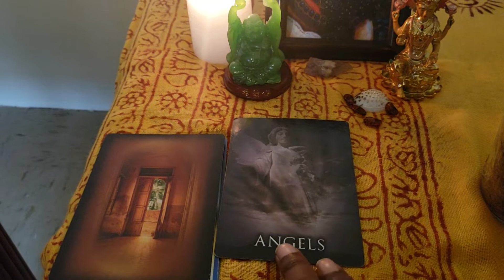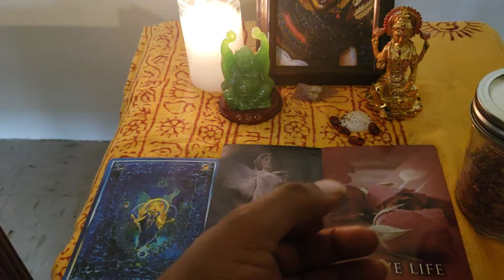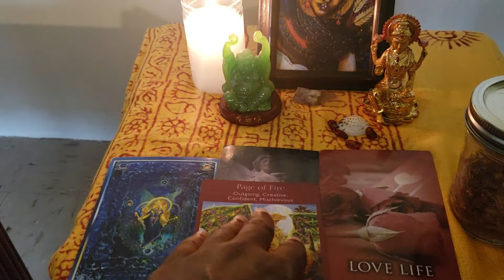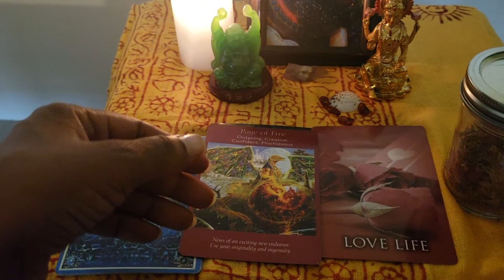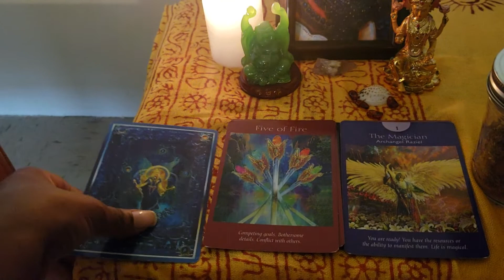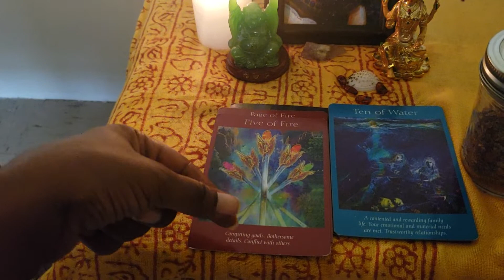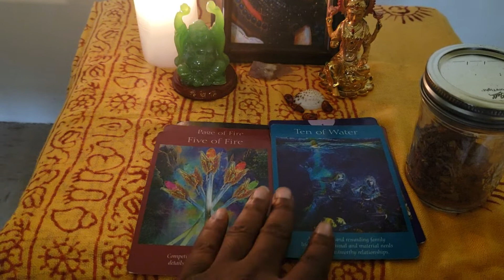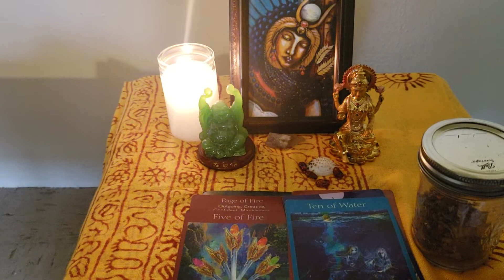Virgos Soulmate Nov 2nd-4th Read: Becoming an Angel in Human form😇👨‍👦‍👦👩‍👧‍👦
Mr & Mrs Virgos. How do you want to become a angel in human form, and how will you start treating yourself? Your Soulmate is feeling the urge to do the same.

If you like what you have heard and seen. Press the thumbs up button, share reading with others, and donate what your energy feels will help support Keykey's Doorway channel.

Till we meet again. I love you Mr & Mrs Virgos. We will see you on the other side.😊